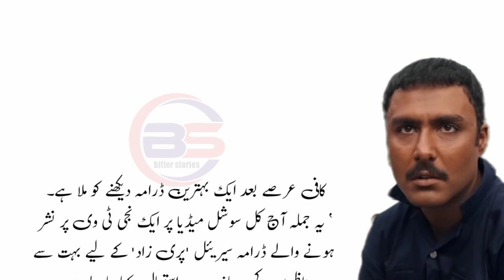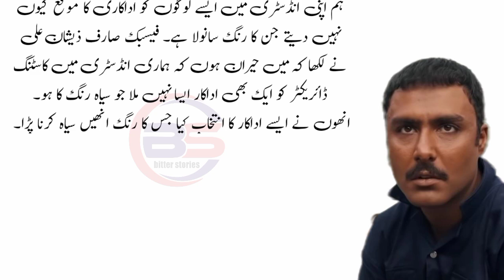Drama sirial Parizaad daikhne walon k liay kuch batain | Prizaad par tbsrah |Bitter